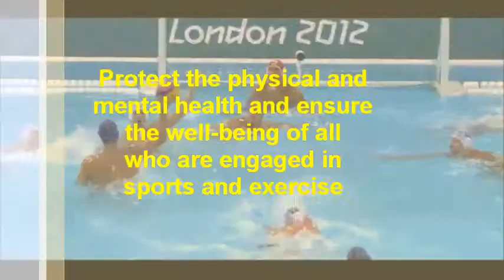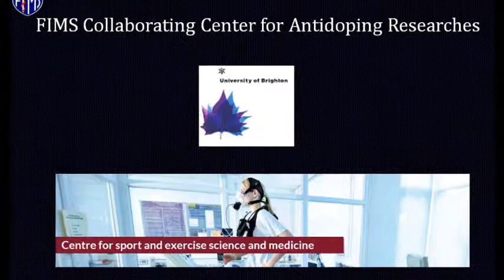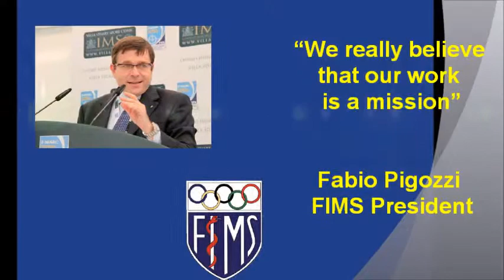International Federation of Sport Medicine (FIMS) - Who we are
A brief introduction to the International Federation of Sport Medicine